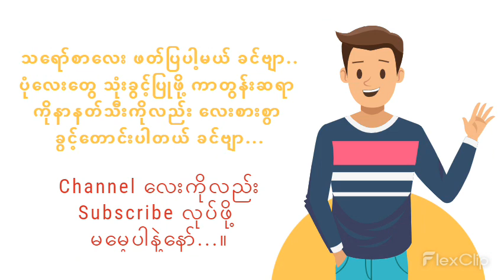အားနာလို့ ခါးပါရတယ်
အားနာလို့ခါးပါရတဲ့ သာသနာကြီး မဖြစ်ရလေအောင် ဝိုင်းဝန်းပြီး ကာကွယ်ကြရအောင်ဗျာ...။

အားနာလို့ ခါးပါရတယ် satire entertainment Mr. Wayl
နောက်ထပ် ရွတ်စေချင်တဲ့ " သရော်စာ " "ကဗျာ" " ဝတ္ထုတို " များရှိရင်လည်း ကျနော့်ရဲ့ Facebook Messenger ကနေဖြစ်ဖြစ် Comment ကနေ ဖြစ်ဖြစ် ပို့ထားပေးပြီး တောင်းဆိုလို့ ရပါတယ် ခင်ဗျာ ...။ ကျနော့်ရဲ့ Facebook Account ကတော့
ကျနော့်ရဲ့ Video လေးများကို အားပေးကြည့်ရှုသူများ အားလုံးကိုလည်း အထူးပဲ ကျေးဇူးတင်ပါတယ် ခင်ဗျာ့။ နောက်ထပ် Video များကိုလည်း ကောင်းသထက် ကောင်းအောင် ကြိုးစားသွားပါ့မယ် ခင်ဗျာ...။ အားလုံးကို ကျေးဇူး အထူးပါခင်ဗျာ ...။